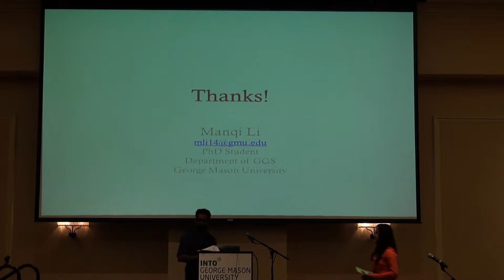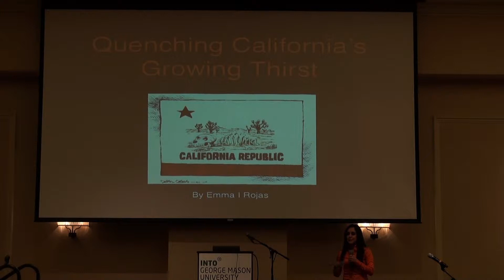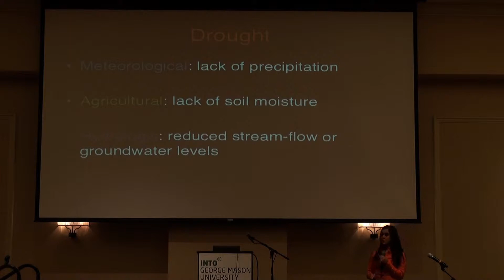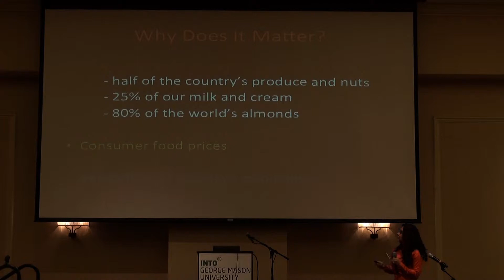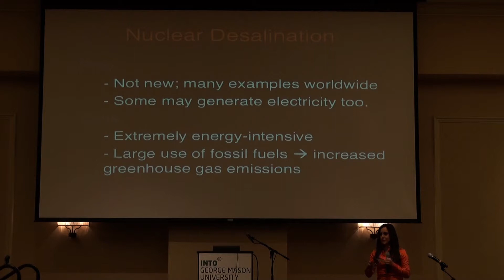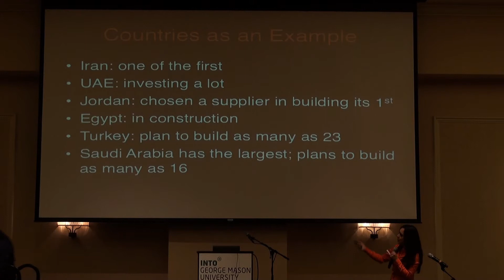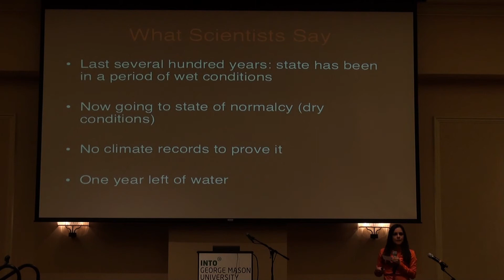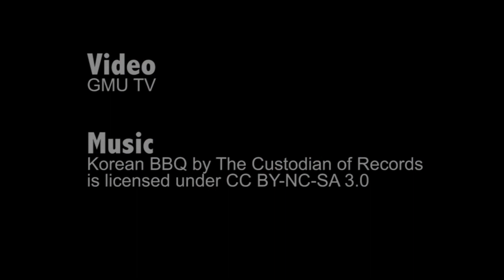Mason Science Slam: Preliminary Round - Emma Rojas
Emma Rojas is an undergraduate Spanish major, minoring in Geography and Geoinformation Sciences in George Mason University’s College of Science.

The Mason Science Slam student organization works with the College of Science at George Mason University to facilitate science communication activities for graduate and undergraduate students. The flagship effort is the Science Slam competition where student researchers are asked to present on their research in under 10 minutes, using any format.